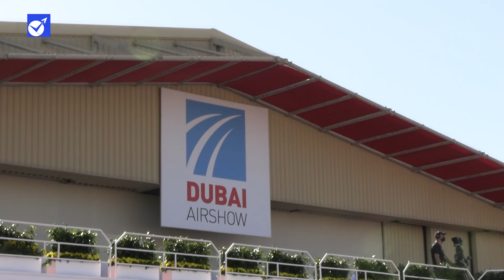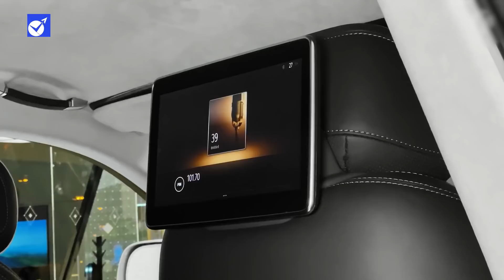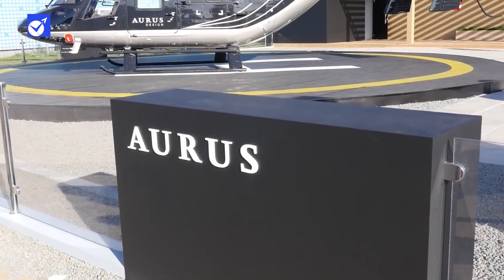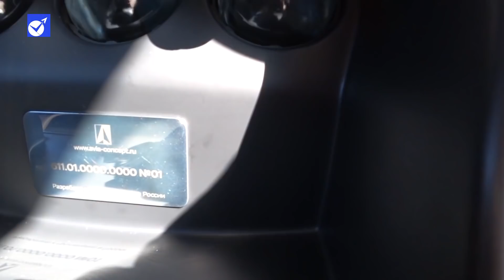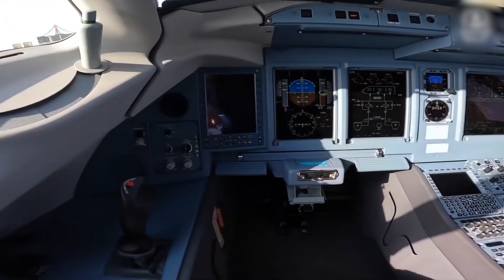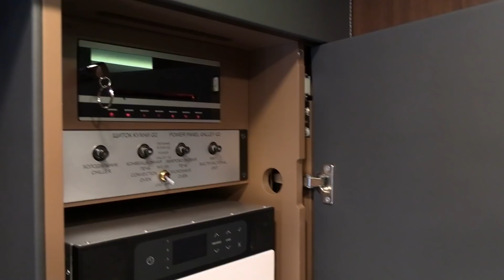Аурус. Вертолет, самолет и автомобиль Путина. Как выглядит Aurus изнутри?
«Аурус» — бренд российских автомобилей класса люкс, разработка которых велась Центральным научно-исследовательским автомобильным и автомоторными институтом «НАМИ». Изначально целью проекта было создание платформы для производства автомобилей, перевозящих высокопоставленных лиц государства, в том числе президентов. Также предусматривалось создание внедорожника и микроавтобуса для сопровождения кортежей.

Аурус.  Bертолет, самолет и автомобиль Путина,. Изнутри.

Содержание:
00:00 Автомобиль Путина
11:54 Вертолет Ансат-Аурус
14:48 Сухой Супеджет Аурус

Разработка проекта была одобрена в две тысячи двенадцатом году под обозначениями «Единая модульная платформа» и «Кортеж». Впоследствии для названия бренда стали использовать слово «Аурус». Оно образовано от латинского «аурум», то есть золото, и английского «Раша» — Россия.
Работа над проектом началась в две тысячи тринадцатом году. В качестве отправной точки, по словам начальника управления дизайна «НАМИ» Юрия Черненко, был выбран ЗИС сто десять. Это был первый автомобиль представительского класса, созданный в послевоенное время в Советском Союзе. Спустя четыре года было объявлено о сборке первых четырнадцати автомобилей проекта для Федеральной службы охраны. Машины, сделанные на базе платформы, были впервые представлены публике в две тысячи восемнадцатом году на инаугурации президента России. Это были две «Аурус Сенат» — седан и лимузин. В две тысячи двадцать первом году на заводе «Соллерс-Елабуга» в Татарстане было начато серийное производство автомобилей.

Однако развитие бренд видит не только в создании и продаже автомобилей представительского класса. В две тысячи девятнадцатом году «Аурус» представила вертолёт вип-класса, созданный на базе машин «Ансат». В две тысячи двадцатом году компания запатентовала изображение электрического мотоцикла, первый прототип которого был представлен год спустя. А на «Дубай Эйр Шоу» в две тысячи двадцать первом году публике показали самолёт «Аурус Бизнес Джет», вип-модель, созданную на базе «Сухой Суперджет Сто».